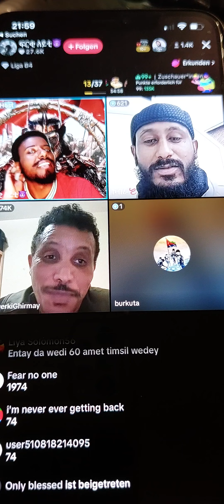30. Juni 2024